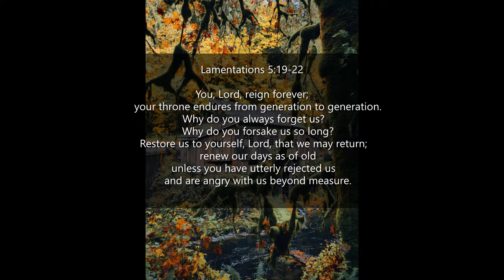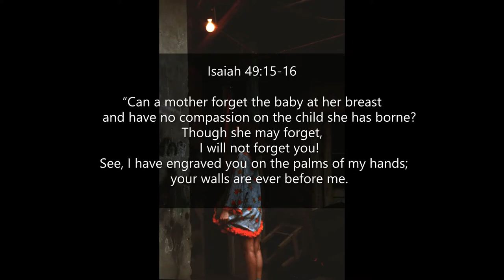Inspirational Quotes - About Abandonment